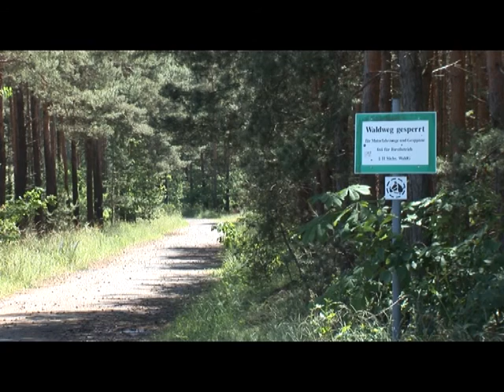Jubiläum: 50 Jahre „Waldschutz" - AG - ELSTERWELLE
Mit einer Fachtagung ist am Donnerstag in der Hoyerswerdaer Hauptfeuerwache das 50-Jährige Jubiläum der Arbeitsgruppe „Schutz der Wälder" begangenen worden. Gegründet wurde sie 1964, nachdem rund 120 Brände mehr als 3.000 Hektar Wald in der Region vernichtet hatten. Seit dem tagt das Expertengremium regelmäßig zu aktuellen Problemen. Derzeit betrifft dies die rutschungsgefährdeten und daher gesperrten Flächen im Seenland.